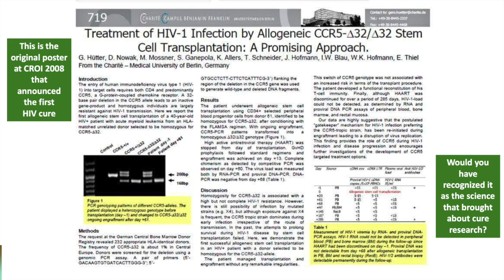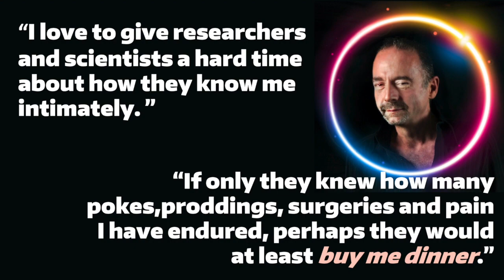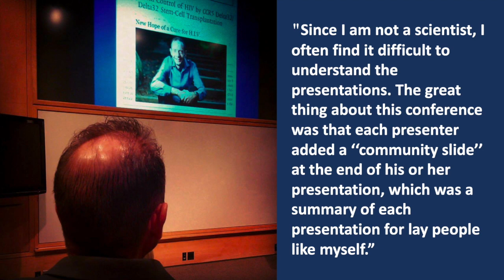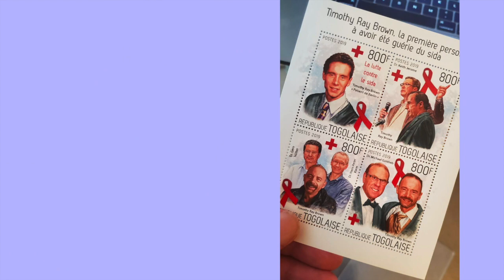REMEMBERING TIMOTHY RAY BROWN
Video made of images we've made and collected of Timothy Ray Brown, the first person to be cured of HIV, along with his own published words about his advocacy for HIV cure research.

The images have been set to a cover of "Don't Let Me Down" by LP.